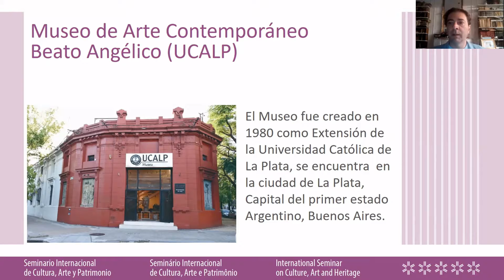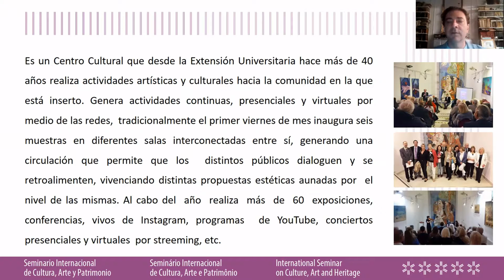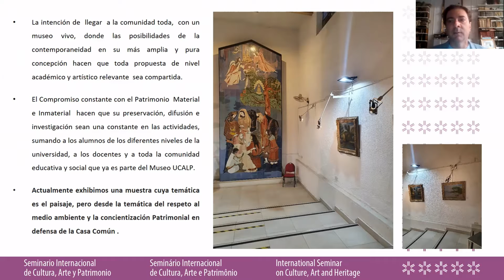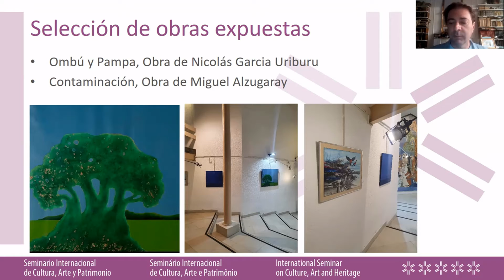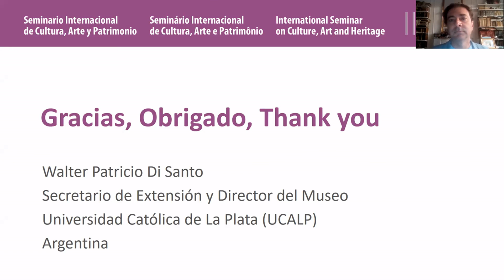Walter Patricio Di Santo: El Museo UCALP como espacio de integración con la comunidad en su entorno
El Museo UCALP como espacio de integración con la comunidad en su entorno. Ponencia de Walter Patricio Di Santo. Secretario de Extensión y Director del Museo de la Universidad Católica de La Plata (UCALP). Argentina.

El Seminario Internacional de Cultura, Arte y Patrimonio se realizó de forma virtual el 3 y 4 de noviembre de 2021. Estuvo organizado por la Iniciativa Patrimonio y Cambio Climático, el Foro Patrimonio Sustentable, el Instituto de Desarrollo Urbano y Territorial Sostenible. Contó con el auspicio de ICOMOS Internacional, ICOMOS Argentina, ICOMOS Uruguay, Universidad Católica de La Plata y Asociación de Directores de Museos de la República Argentina (ADiMRA). Su objetivo es difundir proyectos relacionados con arte, cultura, patrimonio, cambio climático y desarrollo sostenible. El Seminario se organiza en el marco de "Culture at COP26", un espacio que convoca a las artes, la cultura y el patrimonio en el marco de la COP26, coordinado por Climate Heritage Network (CHN), Historic Environment Scotland, Museums Galleries Scotland, Julie´s Bicycle, City of San Antonio Office of Historic Preservation, California Office of Historic Preservation, Creative Carbon Scotland, The Institute of Conservation (ICON), Creative Scotland, Iniciativa Patrimonio y Cambio Climático.

O Seminário Internacional de Cultura, Arte e Patrimônio foi realizado virtualmente em 3 e 4 de novembro de 2021. Esteve organizado pela Iniciativa Patrimônio e Mudança Climática, o Fórum Patrimônio Sustentável, o Instituto de Desenvolvimento Urbano e Territorial Sustentável. Contou com o apoio do ICOMOS Internacional, ICOMOS Argentina, ICOMOS Uruguai, Universidade Católica de La Plata e Associação de Diretores de Museus da República Argentina (ADiMRA). O seu objectivo é divulgar projectos relacionados com arte, cultura, património, alterações climáticas e desenvolvimento sustentável. O Seminário foi organizado no âmbito da "Culture at COP26", um espaço que convoca as artes, a cultura e o património no âmbito da COP26, coordenado pela Climate Heritage Network (CHN), Historic Environment Scotland, Museums Galleries Scotland, Julie s Bicycle, City of San Antonio Office of Historic Preservation, California Office of Historic Preservation, Creative Carbon Scotland, The Institute of Conservation (ICON), Creative Scotland, Iniciativa Patrimônio e Mudança Climática.

The International Seminar on Culture, Art and Heritage was held virtually on 3 and 4 November 2021. It was organized by the Heritage and Climate Change Initiative, the Sustainable Heritage Forum, the Institute for Sustainable Urban and Territorial Development. Its objective is to disseminate projects related to art, culture, heritage, climate change and sustainable development. The Seminar is organized within the framework of "Culture at COP26", a space that brings together the arts, culture and heritage within the framework of COP26, coordinated by the Climate Heritage Network (CHN), Historic Environment Scotland, Museums Galleries Scotland, Julie’s Bicycle, City of San Antonio Office of Historic Preservation, California Office of Historic Preservation, Creative Carbon Scotland, The Institute of Conservation (ICON), Creative Scotland, Heritage and Climate Change Initiative.